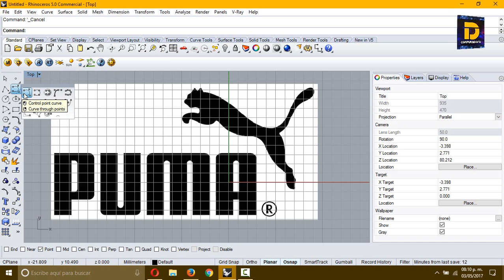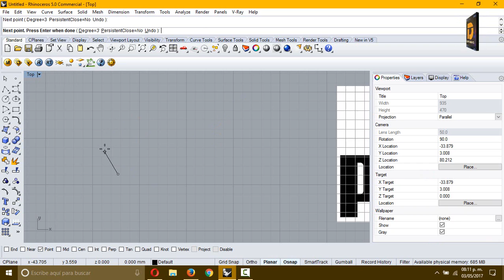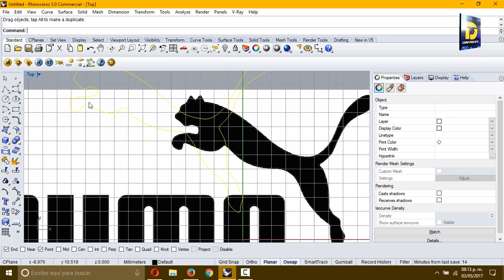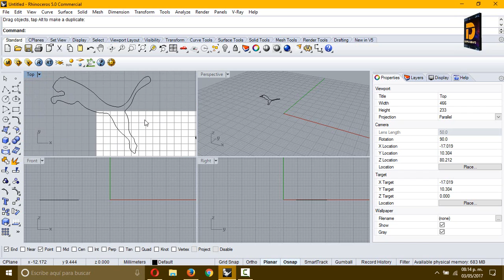Rhinoceros 3D (20 Curve - Curva)